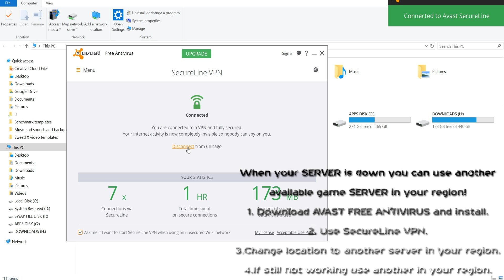How TO FIX You have been disconnected from the server WOW, OVERWATCH, HEARTHSTONE, DIABLO 3 Tutorial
How to FIX: WOW SERVERS DOWN / World of Warcraft LEGION servers down / Battlenet DOWN

This is a simple work around. You can use it when your server is not responding, including during DDOS attack. Use VPN to change to some server in your region to check is it available now. And remember when some server is down another maybe is ok and you can use it.

CHANNEL MAIN TEST RIG setup as following:
purchase link: ▶  http:/-/7VZ1
EVGA SuperNOVA 750 G2 80+ GOLD, 750W - purchase link: ▶ -RfLq3CN
NZXT Phantom 820 Full Tower Chassis purchase